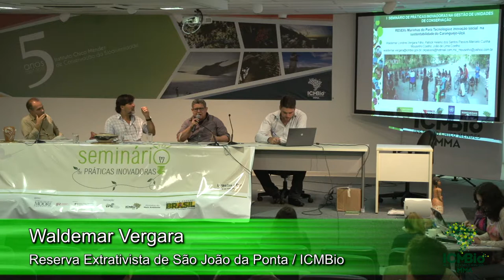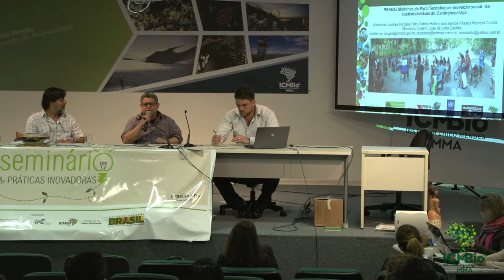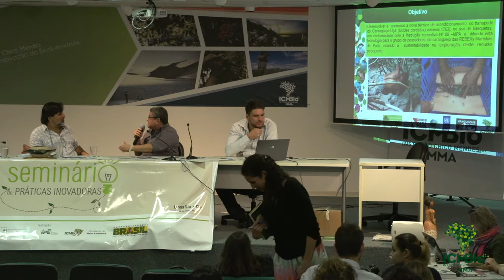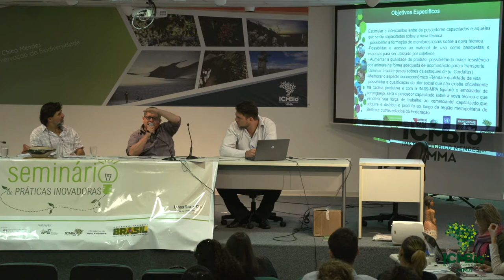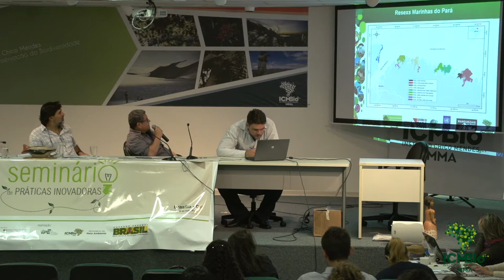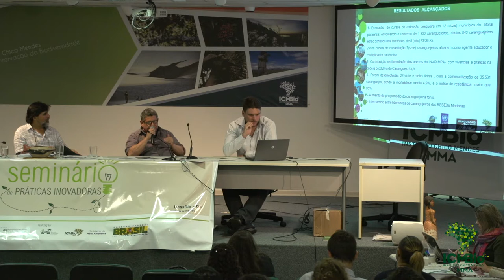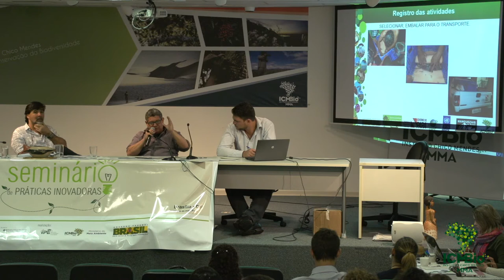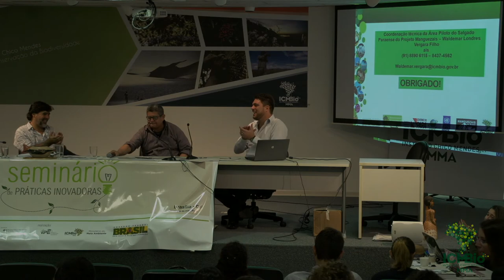Resex Marinhas do Pará: tecnologia e inovação social na sustentabilidade do carangueijo-uçá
Palestra com Waldemar Vergara

APOIO
GIZ